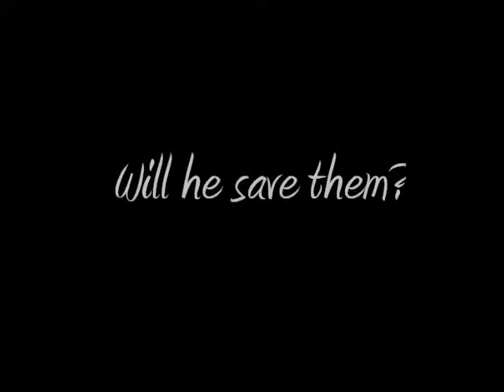Boots of Steel Wattpad Trailer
Author: Zombiechickens

Blade Sunhunter is on a quest to save his village from the plague, but many obstacles stand in his way. Will he succede in fighting the evils around him? Or will he perish to the evil in himself?